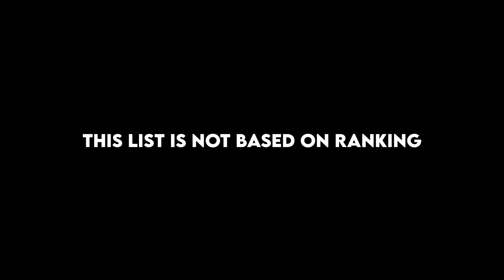Top 10 Best TV Shows to Watch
If you’re looking for a Top TV series to watch on the various networks or on one of the many streaming services like Netflix, you have plenty to choose from. In this video, I will countdown the top 10 TV shows that you can watch right now!  These are simply the Best TV series we’ve seen that we enjoyed the best with entertainment value being the most important factor.
This video is about Top 10 Best Web Series or Best TV Shows in the world. This video contain list of top best action thriller web series, Sci-Fi thriller web series, crime thriller web series, drama thriller web series, mystery thriller web series and psychological thriller TV shows. This is a spoiler free review in 11 mins. Top 10 Best TV Shows to Watch Now!
The Movies is in this TOP 10 Best TV Series of all time list is available in ott platforms like  amazon prime video, netflix, Zee5 and Hotstar
best series on netflix , series on netflix , series on disney plus hotstar